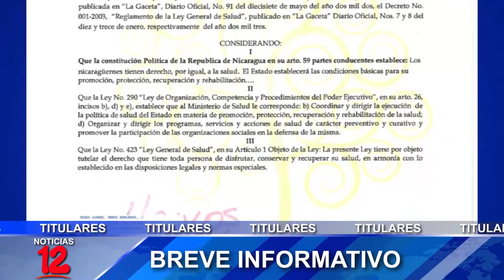Breve Informativo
📍Entrega de créditos crecieron en el mes de abril, según informe del BCN
📍México retiene a 366 migrantes que viajaban hacinados en un furgón hacia EE.UU, entre ellos nicaragüenses
📍Nicaragua suspende prueba PCR para ingresar al país y autoriza esquema completo de vacunación contra la covid
📍La mayoría de accidentes de tránsito con lesionados o muertos terminan en mediación, asegura penalista